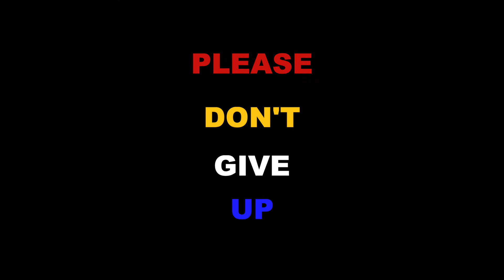40 Lowery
Many years ago, I discovered some crazy echoes under the elevated train track on Queens Boulevard at Sunnyside, NYC. Since then, I really wanted to record something there. I found the perfect chance when I received the invitation from Malaysia's Time is Art Online Festival (無時間日線上藝術節) to contribute a segment, as an encouragement and mental nourishment for the Malaysian people who are deeply affected by the pandemic.

Here in the video, I stood under one of the domes of the elevated train track, freely interacting with the echo and establish a dialogue with the surrounding city noises.

Now that the festival is over, I hope this video can continue providing comfort of some sort to my people. I'm thinking of all of you, I hope you will weather through these rough times and come out stronger than ever.

Credits:
Christine Kon, video
Terry Greene II, boom operator
Fung Chern Hwei, music, additional footage and video editing